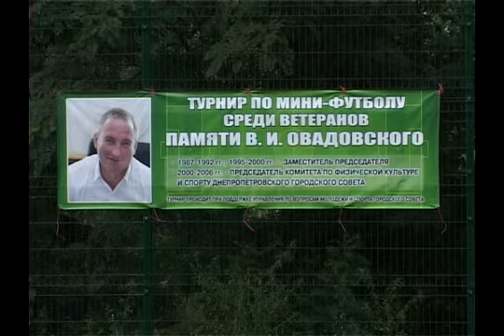Турнир по мини-футболу памяти Овадовского